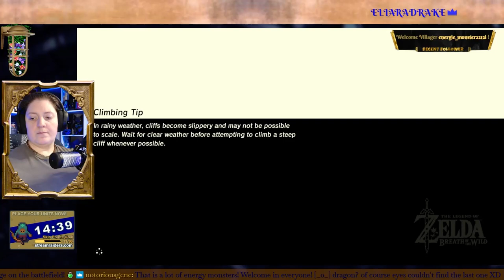Breath of the Wild | Stream 27 | Mountain Shade Library Presents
Join Cherny on their first blind playthrough of their first Legend of Zelda Game, Breath of the Wild.

Welcome to Mountain Shade Village!